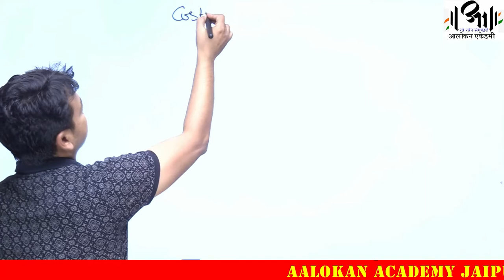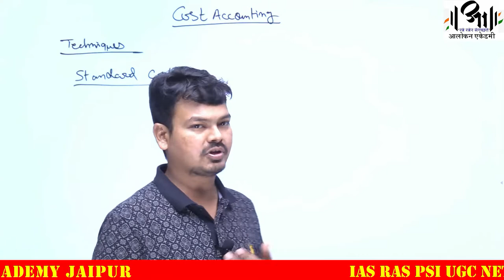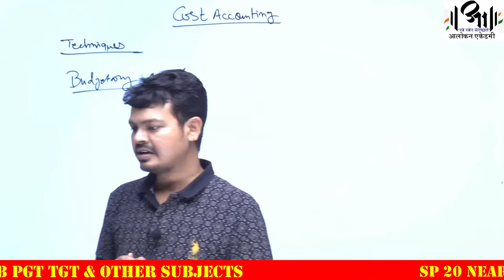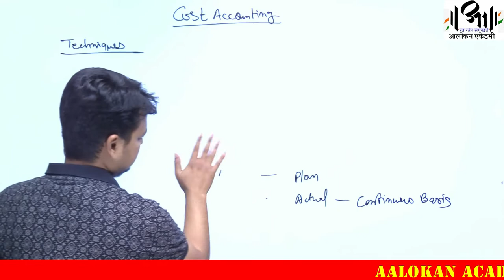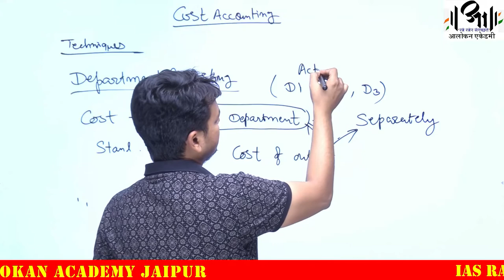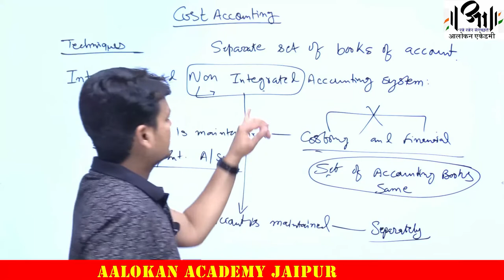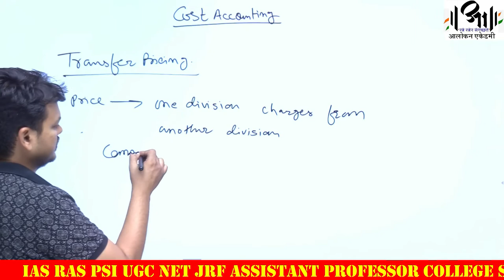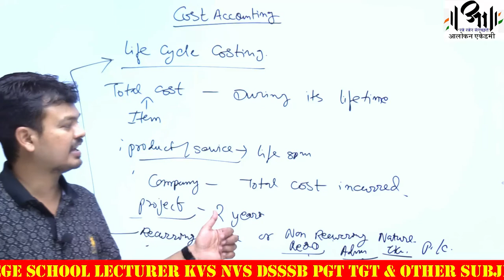COST ACCOUNTING 4 II Aalokan Academy II ABST ASSISTANT PROFESSOR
ABST ASSISTANT PROFESSOR II COST ACCOUNTING 4
लागत लेखा विभाग से प्राप्त सूचनाओं का उपयोग सभी स्तरों पर व सभी विभागों द्वारा किया जा सकता है। लागत लेखा विभाग से प्राप्त ये सूचनाएँ अन्य विभागों के कार्य प्रभावी ढंग से निष्पादित करने में सहायता प्रदान करती हैं।
प्रबन्धकों को निर्नय लेने में सहायता हेतु लागत सूचनाओं का सही प्रारूप में प्रस्तुत किया जाना आवश्यक है। ये सूचनाएँ निर्णयन के उद्देश्यों को ध्यान में रखकर उचित प्रारूप में प्रस्तुत की जाती हैं। ये सूचनाएँ प्रासंगिक हों तथा तथा समय पर प्रदान की जा सकें, इसके लिये अच्छी लागत लेखा पद्धति की स्थापना की जाती है।